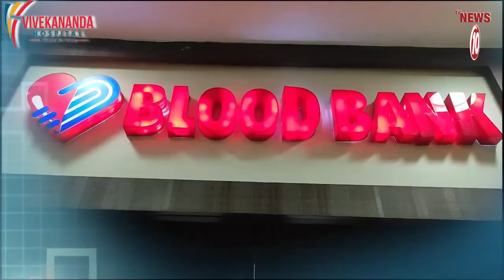TMC কাউন্সিলরকে গুলি করে খুনের চেষ্টা, পাকড়াও ১! || কলকাতা